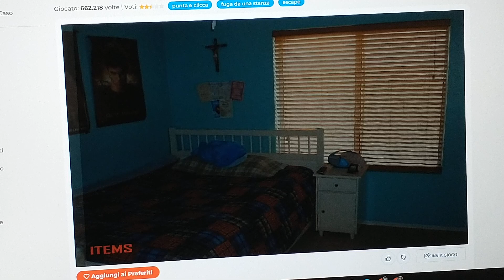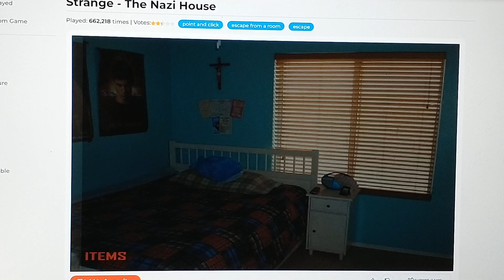Strange: The Nazi House Game Ambience (Rain and Thunder 🌤️⛈️ /w Bedroom in Background 🛏️)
Please stay Calm with this Beautiful Ambient Rain and Thunder to Relax 💆💆‍♀️💆‍♂️🧘‍♀️🧘‍♂️🧘 - Background Ambience.

You can also Play this in the Background and use it as a Perfect way to Sleep and Concentrate 💤🛌👨‍💻👩‍💻🧑‍💻.

This Beautiful Bedroom Background 🛏️ is Perfect for When you are a sleep.

If you like to Relax, Please play this Video in full Screen Mode, enjoy the beautiful Sounds of Rain and Thunder and/or Set it to Loop Mode 🔁.

Gut Nacht 🕖🌉🌌🌕💤🛌💭🌛.